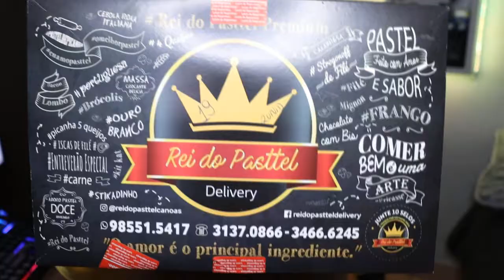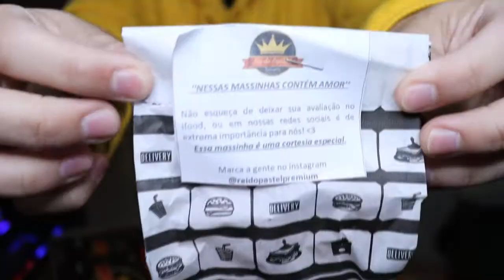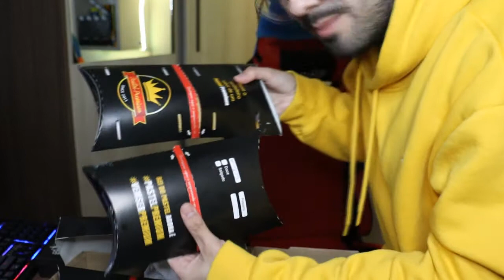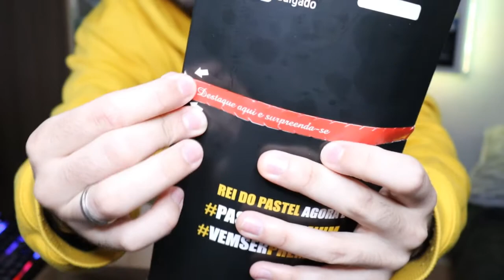O MELHOR PASTEL DE CANOAS? REI DO PASTEL PREMIUM (PROVANDO DELIVERY'S #03)